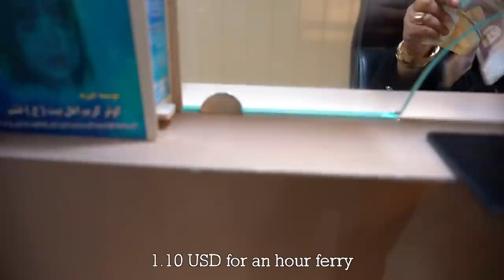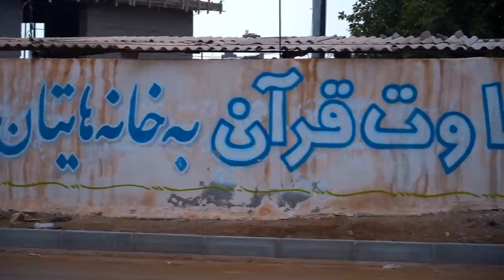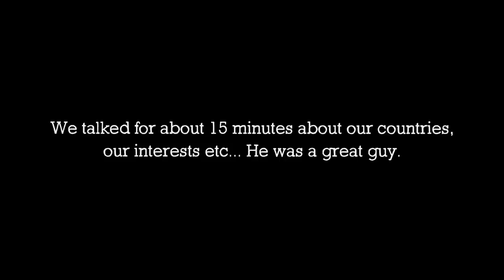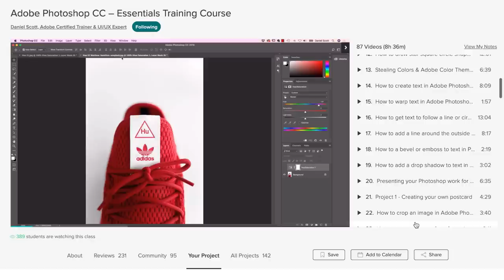YOU WON'T BELIEVE ITS IRAN 🇮🇷 (The Media is Wrong)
-Camera I Use